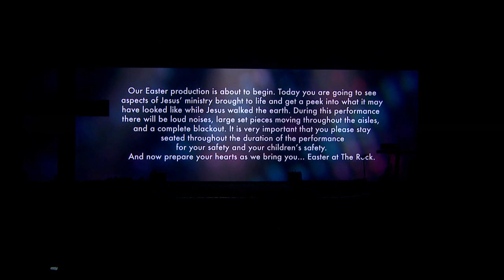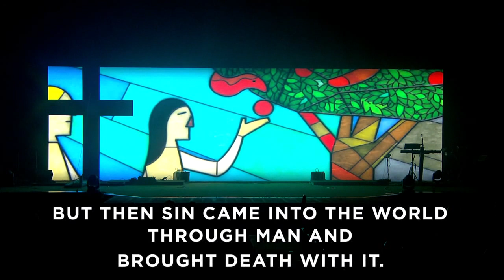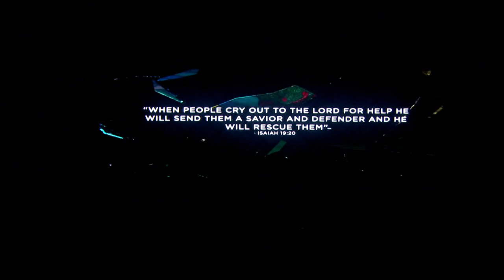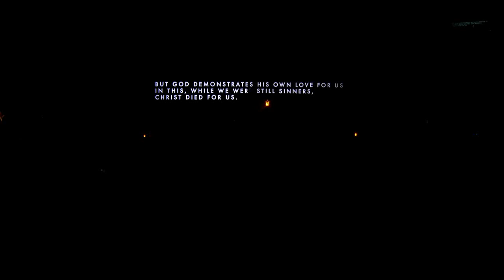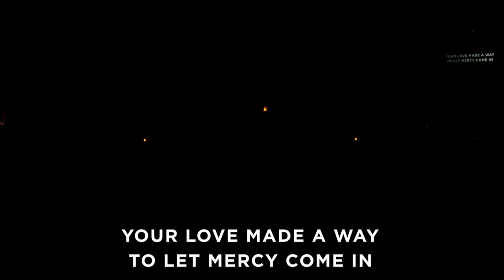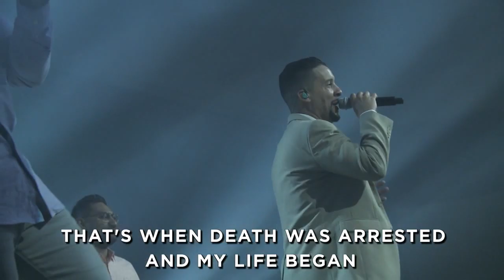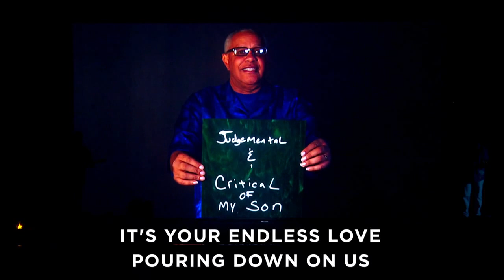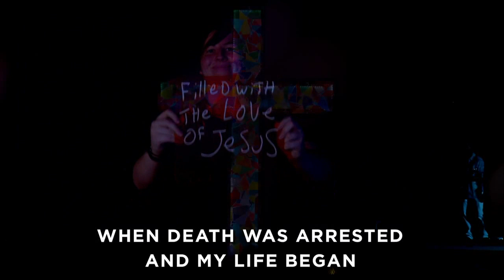Easter at the Rock Production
We hope you enjoyed our production from Easter weekend.

Text to Ride: 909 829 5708; text word "Ride" Download the Rock Church App Text to Give: "GiveRock" to 77977 Giving

"The Inland Empire shall be saved!" The Rock Church and World Outreach Center is built on the foundation of Jesus Christ, God’s only begotten Son, the Savior and Lord over all creation. We exist as a church to bring His culture of love, acceptance and forgiveness to the Inland Empire, our nation, and the world. We have a passion to see unbelievers become believers daily and to communicate the Word of God in a transparent and relevant way. It is our desire to assist in helping and serving the family of God to mature spiritually and become fathers to the fatherless. We are building a prevailing church that reaches into the next generation, changing the spiritual, social, and economic climate of our community through God’s Word and His deeds. Therefore, as distributors of God’s goodness and kingdom resources, through faith-filled servanthood we believe we will see our vision fulfilled, "The Inland Empire shall be saved!"